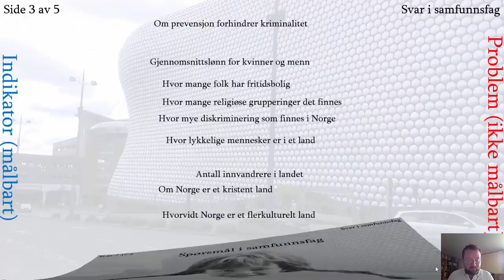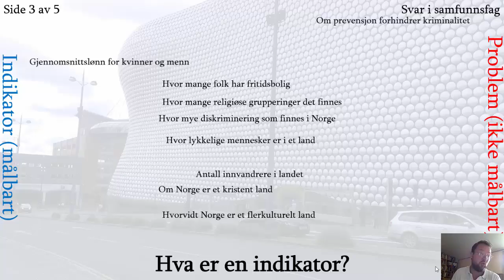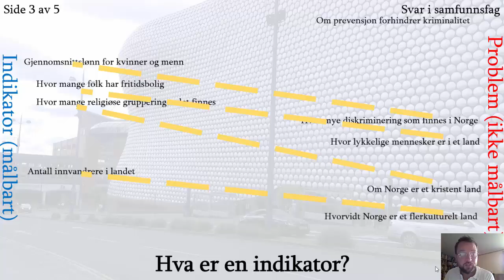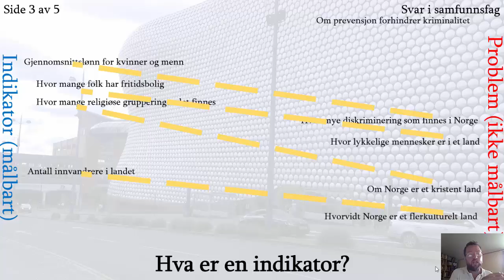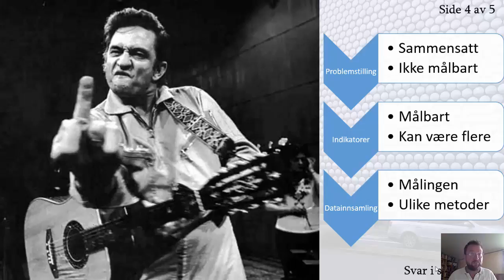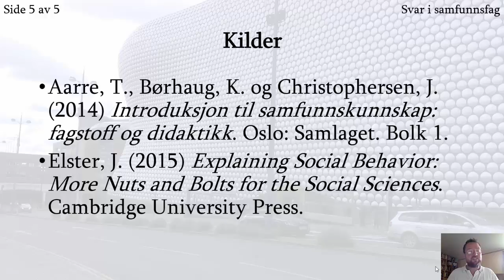Svar i samfunnsfag 2008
En forelesning for samfunnsfaglærere om indikatorer til sammensatte spørsmål, og hvorfor fagpersonens egne meninger egentlig ikke er særlig interessante i faget.